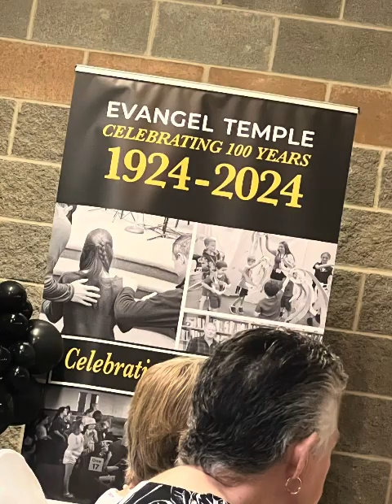Dinner 100 years Anniversary Evangel Temple